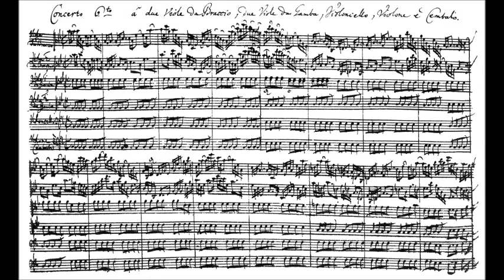Johann Sebastian Bach - Cantata 110 (Christmas Cantata)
Performed by the Windsbacher Boys' Choir under their director Hans Thamm.